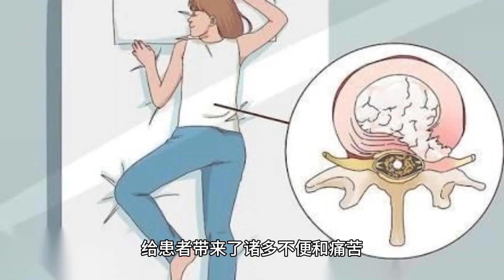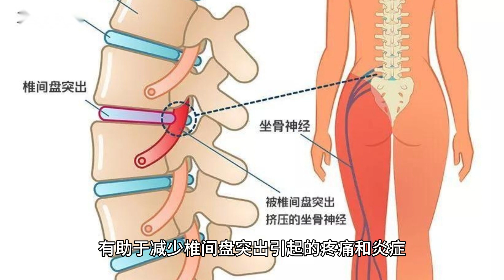很多椎间盘突出的人都在吃的3种食物，您吃了吗？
你知道吗？很多椎间盘突出的朋友都在尝试一些食物来缓解症状，你也尝试过了吗？让我来给你介绍三种吧！

第一，鱼类！对的，就是那些富含 omega-3 脂肪酸的鱼类，比如鲑鱼、鳕鱼、鲈鱼等等。这些鱼类里的健康脂肪酸有助于减轻炎症和疼痛感，也能维持椎间盘的健康哦！

第二，蔬菜和水果！对于椎间盘突出的人来说，多吃些高纤维的蔬菜和水果可是个好主意。菠菜、芹菜、胡萝卜、西兰花等绿叶蔬菜，还有水果里的维生素C，都有助于保护椎间盘，让它们更健康！

第三，坚果和种子！对，就是那些杏仁、核桃、亚麻籽等等。这些小东西可含着丰富的镁、钙和维生素E，能帮你减轻疼痛和炎症，也能促进骨骼健康哦！

这些食物都是不少椎间盘突出患者的选择，但别忘了，饮食只是其中的一环，如果你有这方面的问题，还是得找医生咨询一下，综合治疗才是王道。